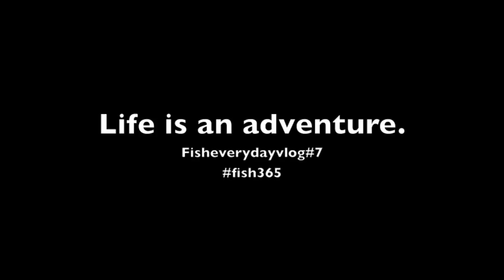Life is an adventure.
Fish everyday Vlog #7